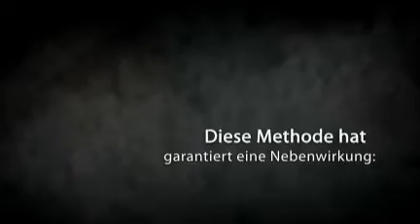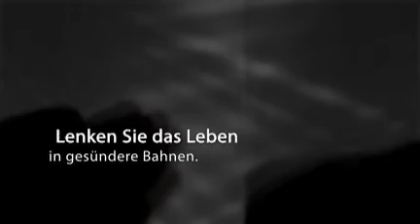Mein Innerer Arzt - Mind-Factor Mentaltrainings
Trailer zur Mentaltraining-CD